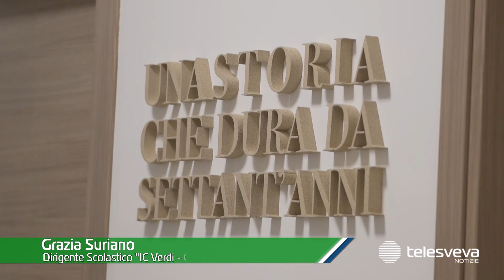Facciamo il presepe, un racconto di Natale speciale ad Andria per i piccoli della Carella e Massaro